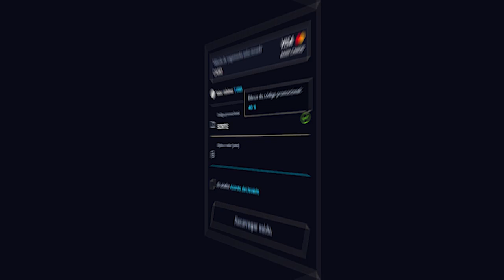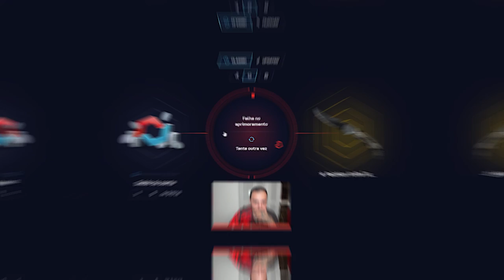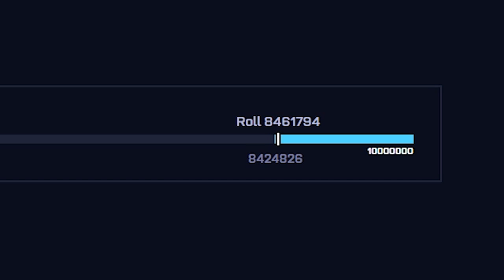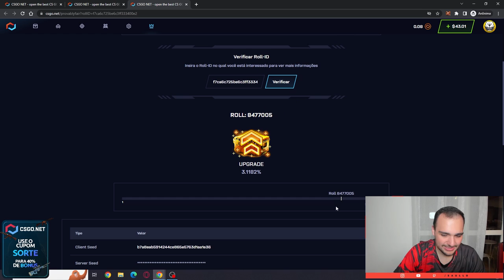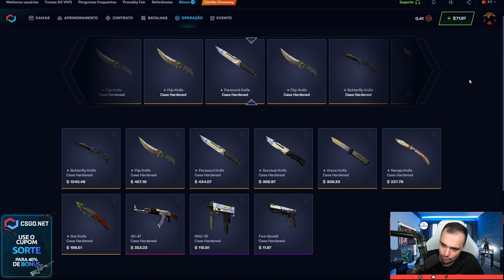o INSCRITO desejava essa FACA... GANHEI para ele no CSGO